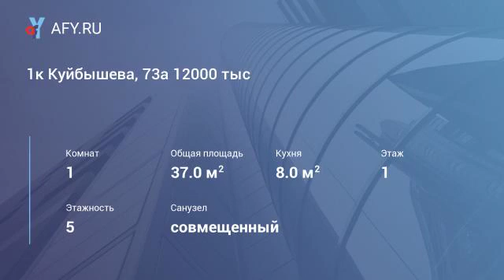1к Куйбышева, 73а 12000 тыс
На длительный срок хорошую с очень удобной планировкой 1-комн. квартиру со свежим ремонтом. Вся инфраструктура, транспортная развязка, тихий двор. В квартире большая кладовка, балкон, необходимая мебель, с/у совмещенный в кафеле